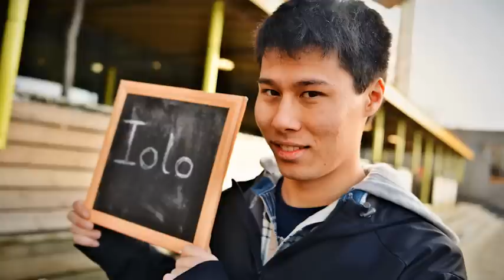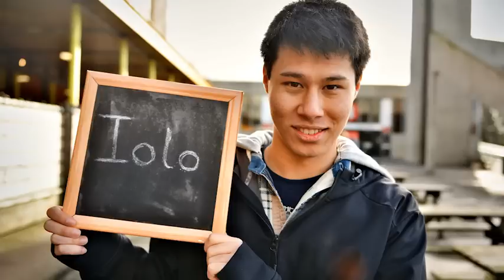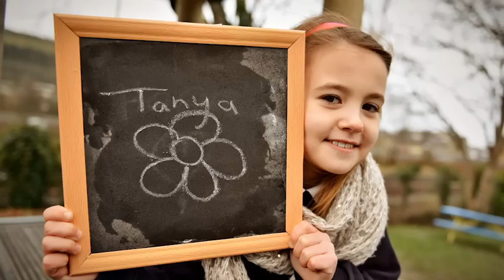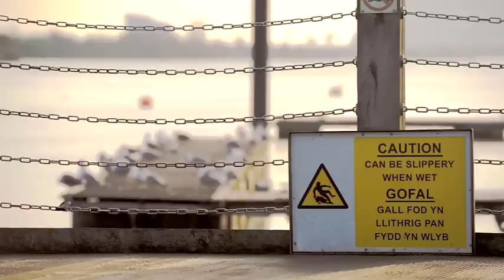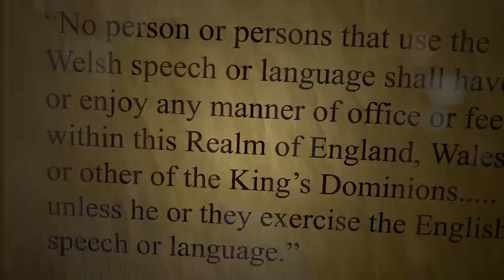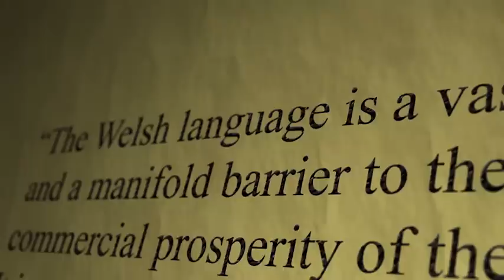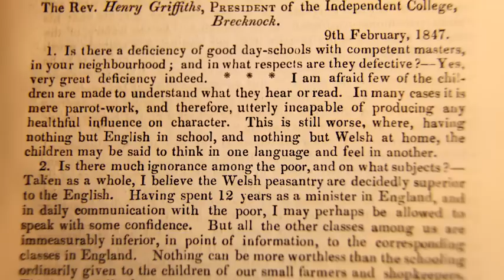Ein Hiaith Colegau Rhan 1 SD